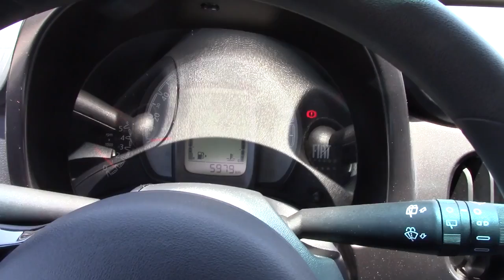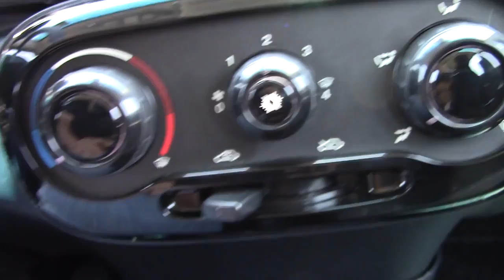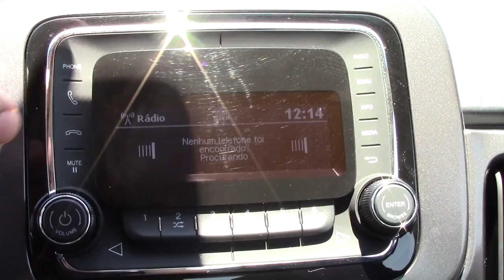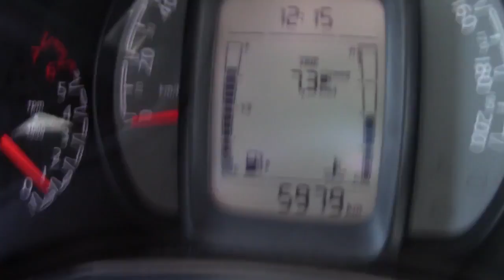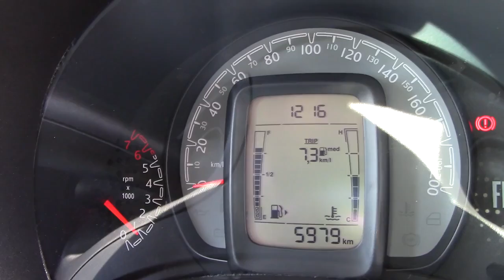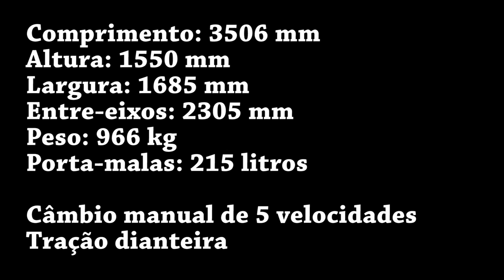CarPoint News - Avaliação do Fiat Mobi Evo Way On 1.0 Flex 4p 2017